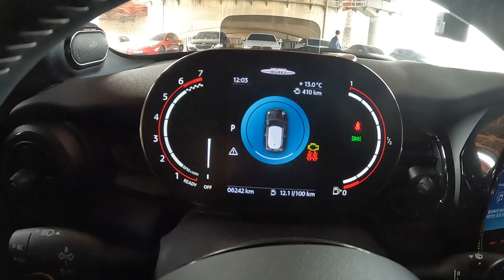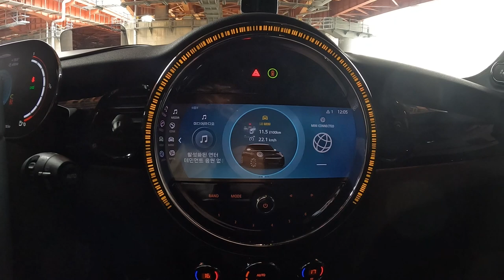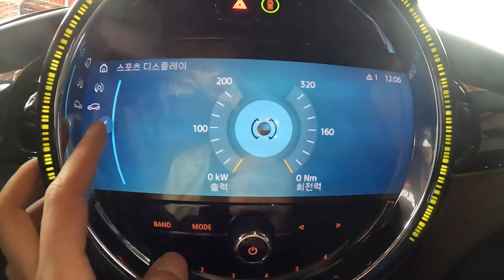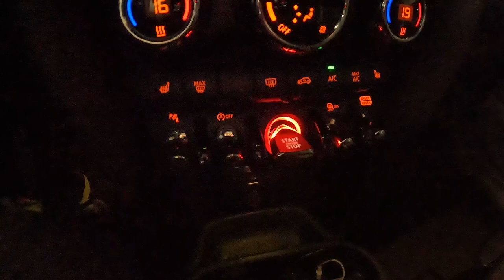작은 고추가 맵다! 2023 미니 3도어 JCW 리뷰!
오늘 리뷰한 차량은 2023 미니 3도어 JCW 입니다.

2023 미니 3도어 JCW는 미니 JCW 모델중 가장 밸런스도 잘 맞고 제일 재밌는 드라이빙의 재미와 역동적인 고카트 필링을 보여주는 JCW의 모델들 중 하나입니다.

미니 3도어 JCW에는 2.0 가솔린 터보 엔진이 들어가며 BMW 530i, BMW 630i GT의 엔진을 JCW에 맞게 튜닝된 엔진이라고 보시면 됩니다.

[미니 3도어 JCW 파워트레인]
엔진 : 직렬 4기통 트윈 파워 터보
최고 출력 : 231마력
최대 토크 : 32.0kg.m
변속기 : 스텝트로닉 자동 8단
최고 속도 : 246km/h

이 정도의 스펙을 보여주며 가성비 좋은 고성능 해치백이라고 볼 수 있기도 합니다.

미니 3도어 JCW는 핸들링도 재밌으며 코너링을 할때도 차체가 잘 잡아주는 느낌이 강했습니다.

전체적인 모습은 미니 모델들중 JCW가 가장 예뻐 보입니다.

더 자세한 문의를 원하신다면 바바리안 모터스 미니 목동전시장에 계시는 진성현 팀장님께 문의주시면 더 자세하고 친절한 상담을 받아보실 수 있습니다.

진성현 팀장님 연락처 : 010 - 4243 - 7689

더 자세한 모습은 영상을 통해 보실 수 있으며 추후에는 미니 3도어 JCW 시승기도 올릴 예정이니 많은 기대 바랍니다~!

이번 영상은 화면 효과없이 한번 제작해봤습니다. 반응이 별로면 다시 원래대로 할 예정입니다.ㅎㅎ
[타임라인]
00:00 시작
00:08 외/내장 컬러
00:28 전면부
00:47 레터링
01:00 휠
01:45 레드 루프 가능한 컬러
01:52 오디오
02:15 다기능 디지털 계기판
02:28 헤드업 디스플레이 (HUD)
02:42 1열 오베헤드 콘솔
03:06 미니 3도어 JCW 가격 (트림 차이)
03:21 엠비언트 라이트 조절
03:38 미니 인포테인먼트
03:52 인텔리전트 세이프티
04:38 아쉬운 점
04:48 풀오토 에어컨
05:05 피아노 건반타입 버튼들
05:16 컵홀더
05:25 전자식 기어 노브
05:37 센터콘솔
05:56 테일램프
06:11 포인트
06:29 트렁크 공간 (4석)
06:48 트렁크 공간 (3석)
06:57 트렁크 공간(2석, 2열 모두 폴딩)
07:22 전동 트렁크
07:32 미니 3도어 JCW 주유구
07:50 미니 3도어 JCW 치수
08:00 2열 폴딩
08:10 2열 레그룸
08:18 2열 헤드룸
08:32 엔진룸, 프레임리스 도어
09:03 마무리 평가
09:10 팀장님 명함
09:25 아웃트로

촬영장비 : Gopro Hero 10 Black, Rode mic
썸네일 : Samsung NX2000